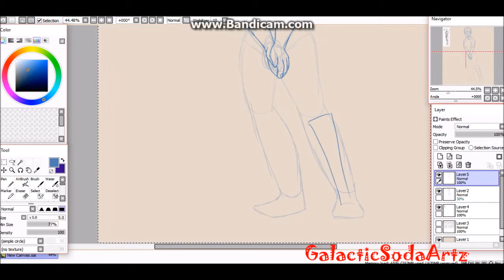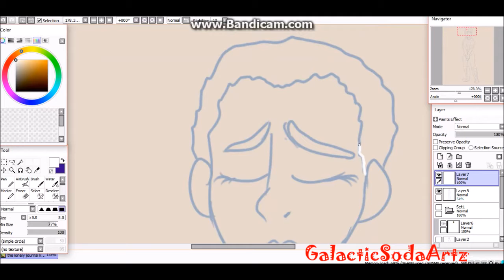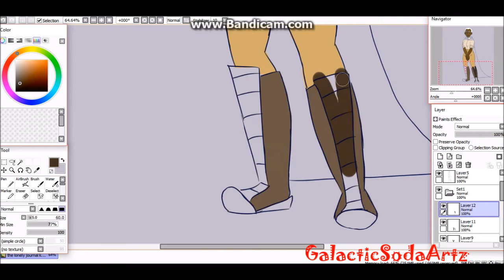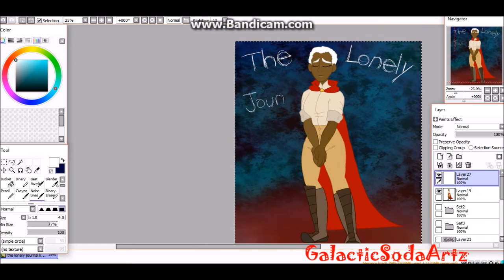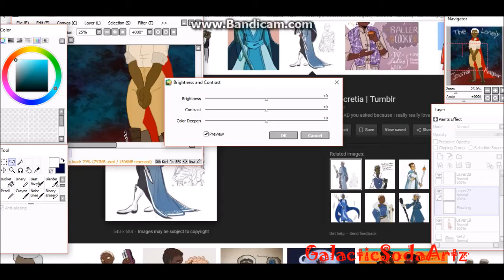SPEEDPAINT - The Lonely Journal Keeper - TAZ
Time: 1.5 hrs
Song: Stardust - tyDi feat. Kerli
Characters: Lucretia - The Adventure Zone

uwu I'm love her UGH